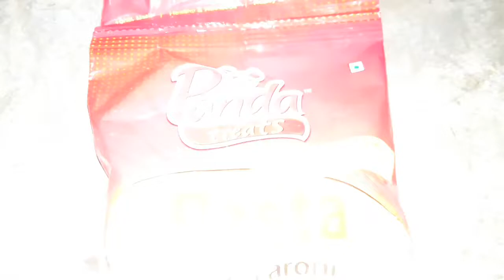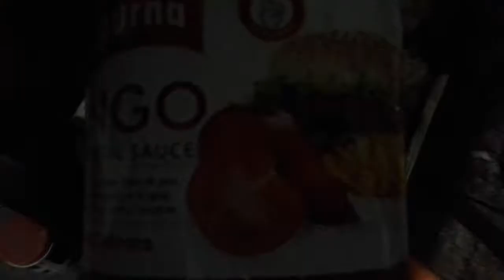পাস্তা pasta রেসিপি 😍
@biswajitskitchen7885 see & support dear frnds ,,pasta 😍moja food, testy food